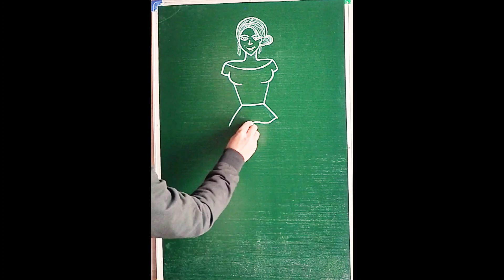Girl drawing easy step by step | Dress drawing simple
Girl drawing,
Girl drawing video,
Girl drawing easy for kids,
Girl drawing picture,
Girl drawing hard,
Draw Girl for kids,
Draw Girl step by step,
Draw Girl picture,
Drawing Girl,
Girl drawing, Girl drawing easy, Girl drawing for kids,